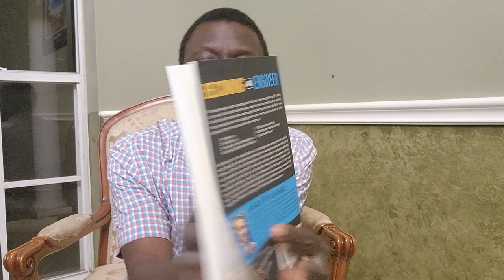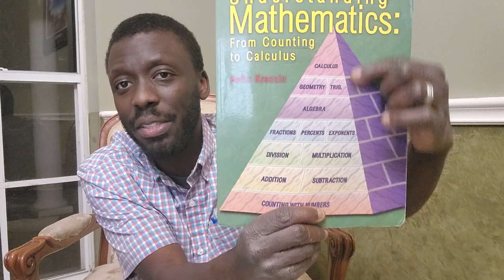The Most Important Skills For Future Electrical Engineers